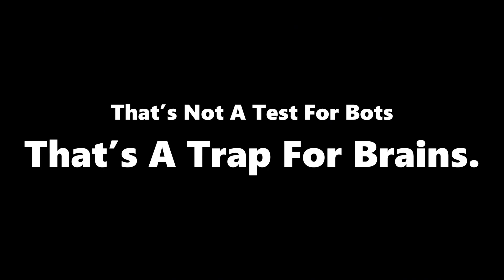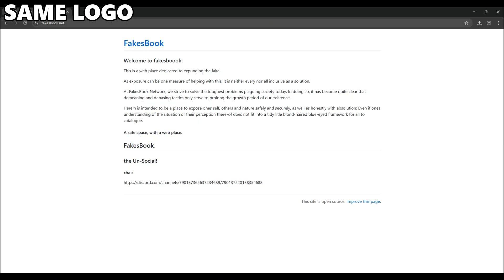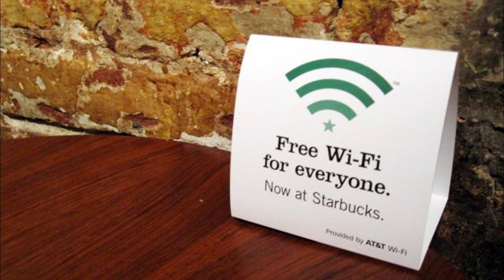How fake CAPTCHA redirect victims to malware, spyware & ransomware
How fake CAPTCHAs redirect victims to malware, spyware & ransomware
 How Hacker's Trick You (And How To Stop It)

In this video I expose how attackers weaponize fake CAPTCHAs to phish credentials, bypass trust, and abuse web flows — and more importantly, how developers and users can detect and defend. This is a defensive, lab-based walkthrough showing realistic examples and practical mitigations. No malicious instructions — only awareness, detection, and prevention.
THIS Fake CAPTCHA Installs MALWARE on Your PC in Seconds
What you’ll learn:
• How CAPTCHAs work and why they’re critical to bot defense.
• How fake/imitated CAPTCHAs are used in social engineering and phishing.
• Visual and technical indicators to spot fake CAPTCHAs (UX quirks, network requests, domain mismatches).
• Server-side validation & logging best practices to reject fake CAPTCHA submissions.
• Practical hardening steps: reCAPTCHA best practices, rate-limiting, anomaly detection, and user reporting flows.
• How fake CAPTCHAs are used in phishing and web-based scams.
• Defensive checks: server-side validation, reCAPTCHA best practices, rate-limiting, and anomaly detection.
• Practical incident response tips for web teams and users.
• How attackers try to automate bypasses and how to detect automation attempts.
Demo & labs: I show lab-only demos for education and defense. Want the files and cheat sheets? Ethical learning only — do not use this knowledge for illegal activity.
💬 Comment: Did you see a fake captcha before? Drop the domain (safely) and we’ll analyze it in the server.
fake captcha, captcha bypass explained, detect fake captcha, captcha phishing, web security, pentesting, phishing prevention, anti-automation defenses. fake captcha,captcha phishing